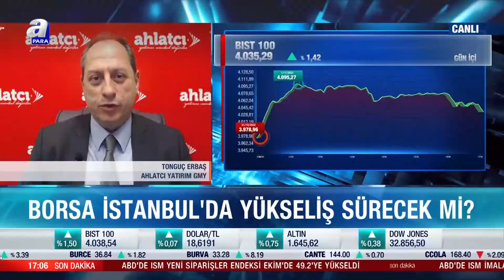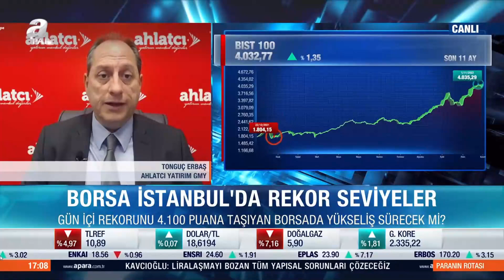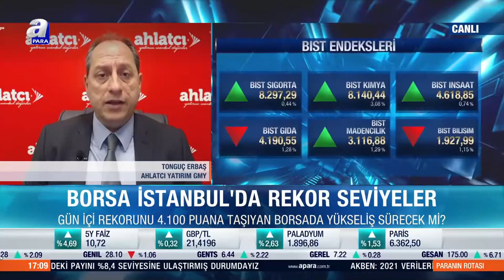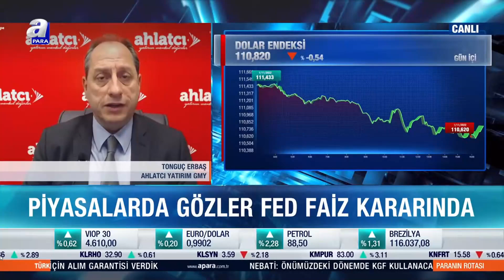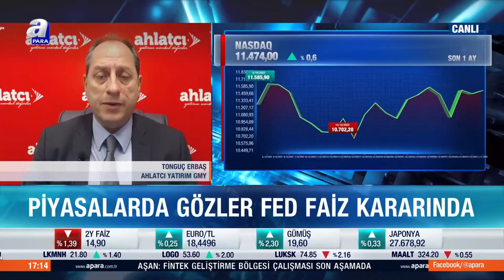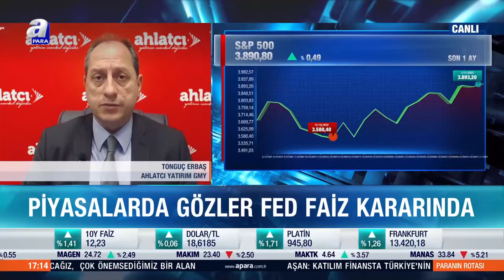Borsada Beklentiler ve FED FOMC Toplantısı - A PARA - Tonguç ERBAŞ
Ahlatcı Yatırım Genel Müdür Yardımcımız Tonguç Erbaş, borsada beklentiler ve Fed FOMC toplantısını değerlendirdi.